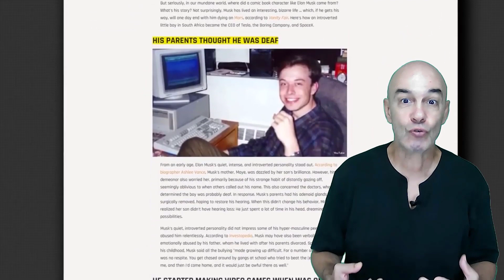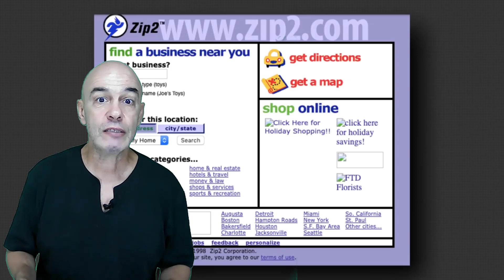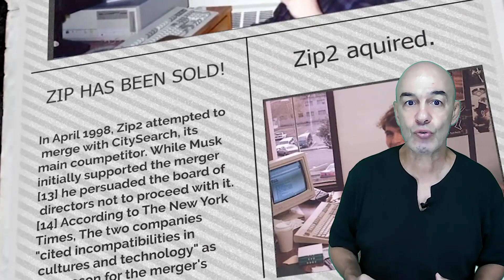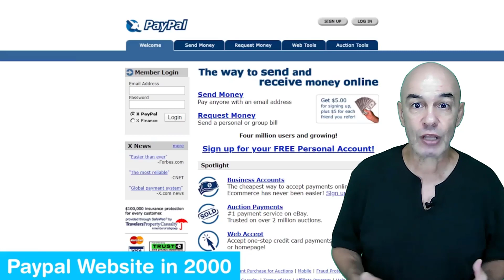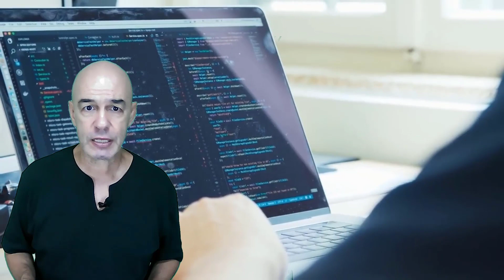ELON MUSK - A SUA HISTÓRIA INSANA POR DETRÁS DO SEU SUCESSO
Perguntas sobre o meu negócio que falei no video?

Rui Ludovino
Ajudando Empreendedores Desde 2002